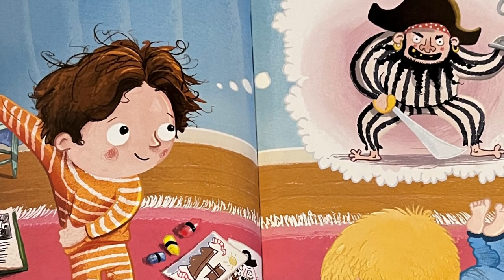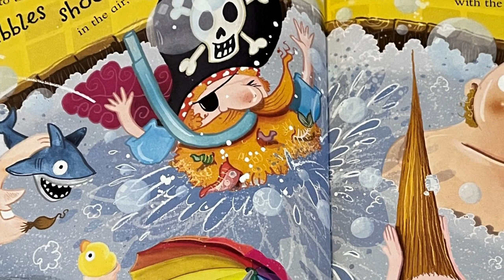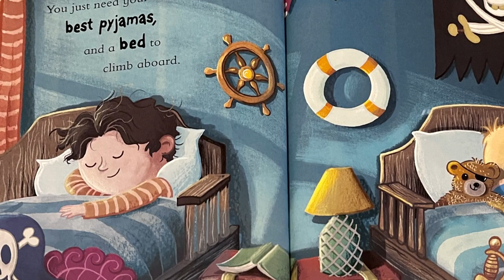📖Kids Book Read Aloud: Pirates In Pajamas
Pirates in Pajamas is a hilarious rhyming story about a group of pirates who love nothing more than bubble baths, jim-jams, and pillow fights. Captain Grotbeard and his crew are a rowdy bunch, but they're also kind and loving. They show that it's okay to be different, and that anyone can be a pirate, no matter what they wear to bed.

This story is perfect for bedtimes and little pirates everywhere. It's full of humour, adventure, and heart. The illustrations are beautiful and colourful, and the rhyming text is sure to keep kids entertained.

It is a wonderful book by Caroline Crowe and illustrated by Tom Knight.

Support these amazing authors and purchase your own copy to follow along

We have attempted to contact the author/publisher of Pirates in Pajamas to gain permission to use this content on our channel. However, we have not been able to reach them. Thank you for your understanding.